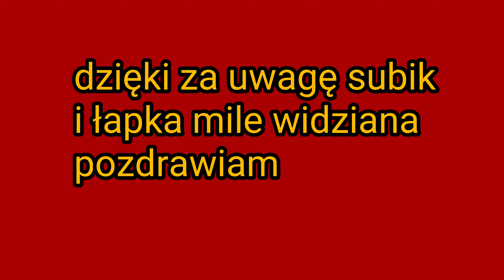Rajd śląska 09odcinki specjalne kiczyce